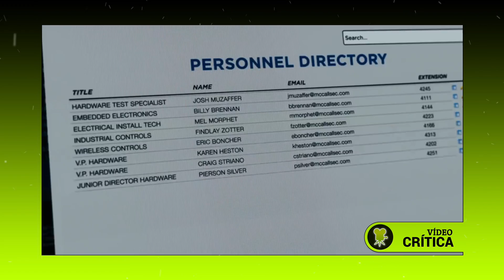Videocrítica 'Ocean's 8'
Un atraco, 8 mujeres fabulosas, ¿estará 'Ocean's 8' a la altura de la saga?

Estreno en cines españoles el 6 de julio.